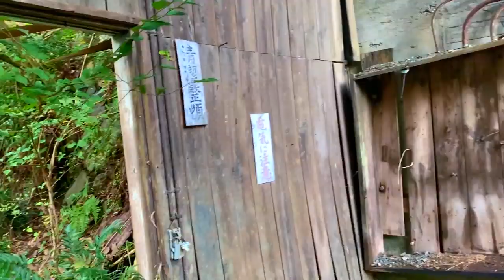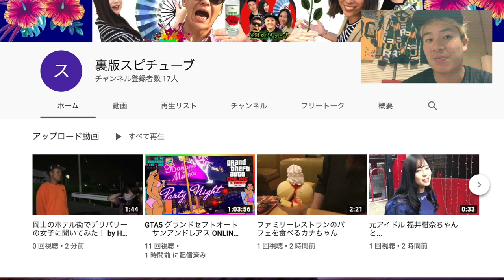岡山県 廃村エリア【 1960年代頃からの廃墟】ウワサの鉱山施設《 竜山鉱山 》 おっさんの幽霊が出た事のある場所